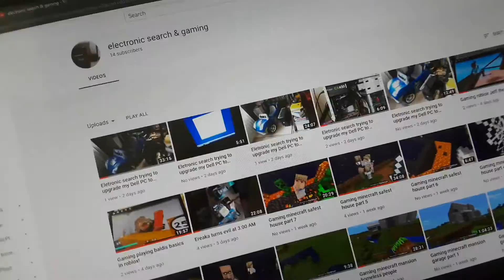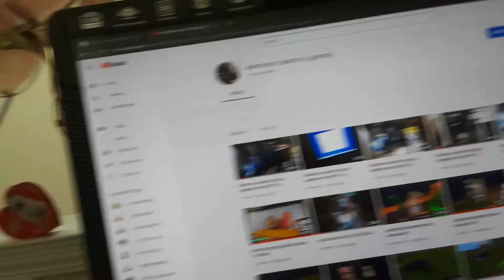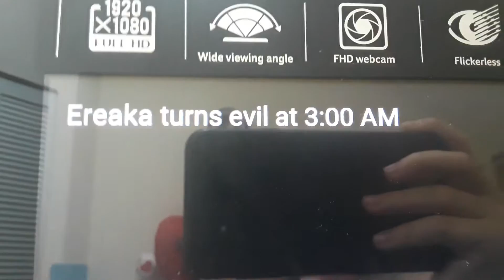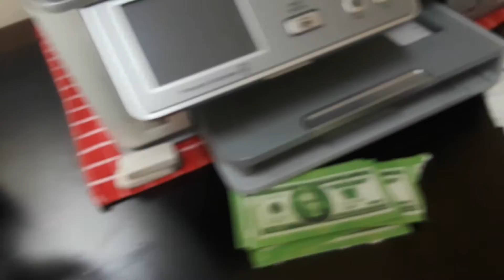Eletronic search moving the stero part 1